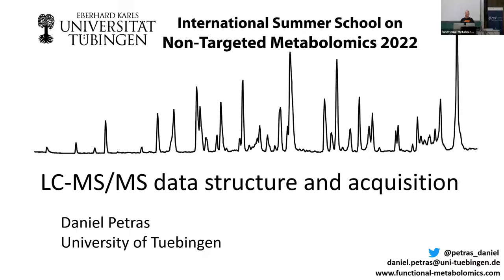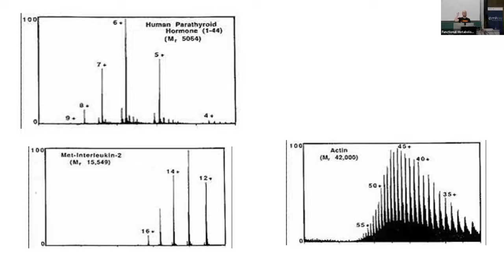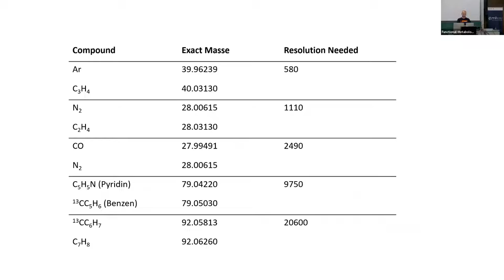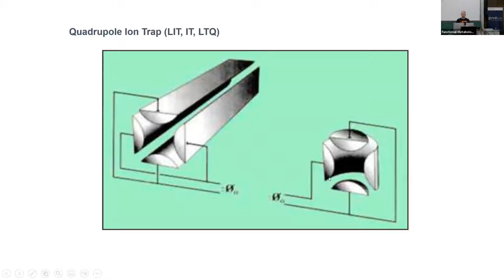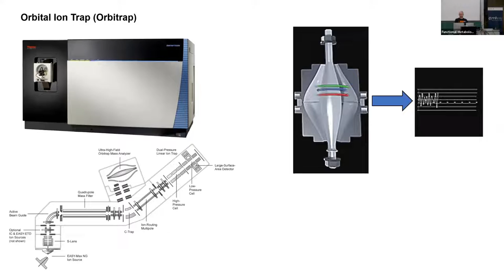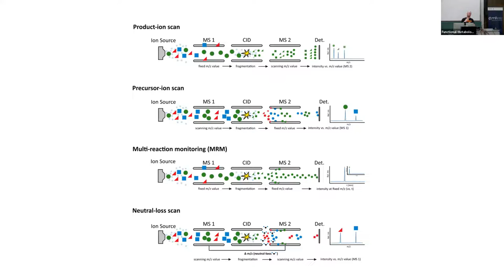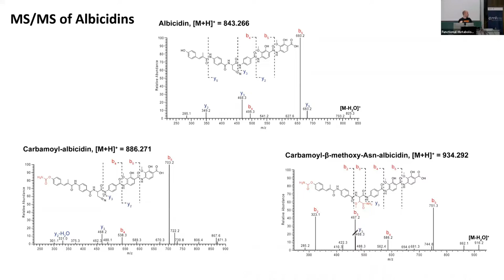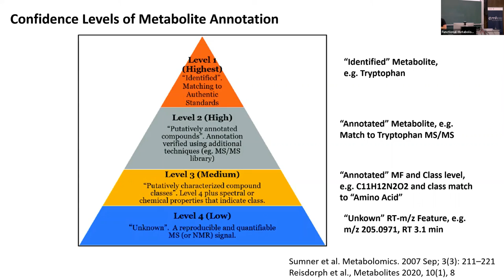NTMSS2022 Day1 S6 - LC-MS/MS basics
Recording of the 2nd International Summer School on Non-Targeted Metabolomics 2022 at the University of Tuebingen.

Day 1, Session 6, LC-MS/MS basics

Daniel Petras, University of Tuebingen